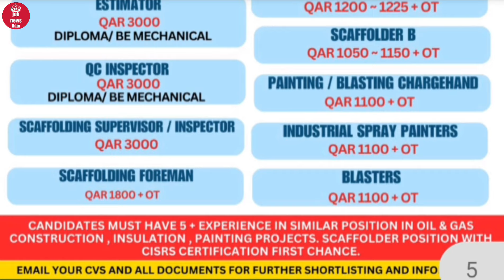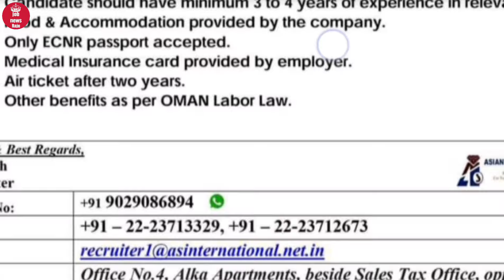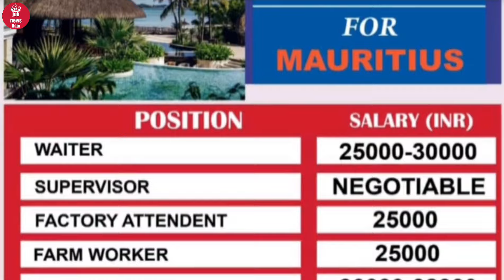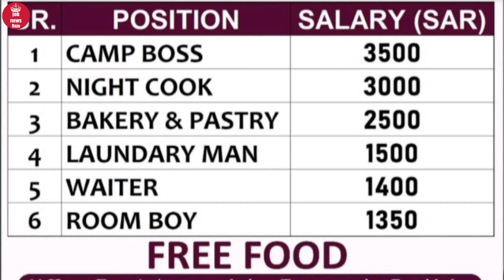100+ Job's | गल्फ कंट्री & यूरोप कंट्री जॉब | LITHUANIA, Mauritius, Kuwait, Abu Dhabi, Saudi Arabia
100+ Job's | गल्फ कंट्री & यूरोप कंट्री जॉब | LITHUANIA, Mauritius, Kuwait, Abu Dhabi, Saudi Arabia

For your Queries👇👇

Indian cook
tandoor cook
chainese cook
contintal cook